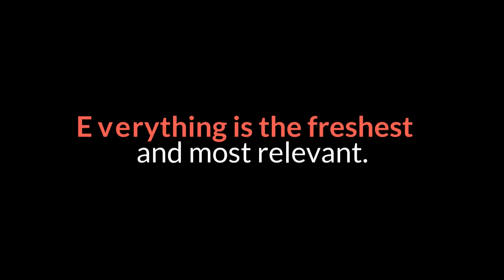Former GOP Congressional Candidate Lavern Spicer Slams Michelle Obama's Remarks on Racism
Former Republican congressional candidate Lavern Spicer on Saturday criticized Michelle Obama over her remarks on racism, after the former first lady gave an interview praising the Black Lives Matter movement and discussing concerns she has as a Black mother.\"Michelle Obama, instead of telling young black girls who look up to you that they're doomed because of racism, why not tell them what you did to overcome it?,\" Spicer wrote on Saturday, in response to Obama's upcoming interview with CBS This Morning that will air Monday.In a separate tweet, Spicer wrote: \"Michelle Obama says Black Lives Matter is \"taking to the streets because they have to\", and that she \"is afraid every time her daughters get into a vehicle\". Uh hello? Shouldn't those problems have been solved when your husband was the Black President for 8 years?!!\"Spicer, a Florida Republican, lost a 2020 bid for Congress against incumbent Democratic representative Frederica Wilson. Spicer is known for issuing several controversial statements against Democrats, including criticisms against New York Congresswoman Alexandria Ocasio-Cortez and Vice President Kamala Harris.Spicer's remarks on Saturday came in response to Michelle Obama's interview, in which she said that Black Lives Matter protesters are taking to the streets out of necessity to fight against systemic racism.\"They're trying to have people understand that &mdash; that we're real folks,\" Obama said. \"And the fear that many have of so many of us is irrational. And it's based on a history that is just &mdash; it's sad, and it's dark. And it's time for us to move beyond that.\"Obama added that as a Black mother, she often feels fearful that her two daughters could be racially profiled, and said the fight against racism still has a ways to go.\"Every time they get in a car by themselves, I worry about what assumption is being made by somebody who doesn't know everything about them,\" Obama said. \"The fact that they are good students and polite girls. But maybe they're playing their music a little loud. Maybe somebody sees the back of their head and makes an assumption.\"On Saturday, Spicer's tweet that Obama should instead \"tell them what you did to overcome it\" sparked instant backlash online. In response, many Twitter users noted that the former first lady's personal memoir, Becoming,highlights her roots and how she overcame past difficulties to find success.\"She wrote a whole book about it. She went on tour. She read to hundreds of thousands of people. She does a podcast. She's been talking about it nonstop for years,\" one Twitter user wrote.Others noted that Obama's message was not to make Black girls feel \"doomed,\" but rather, to inspire perseverance.\"Where has she ever said that we're doomed, and what does it mean to overcome racism given the amt of racist taunts she gets? If you missed it, the message she is sending to young Black girls (all girls) is to persevere in spite of it,\" wrote another user.Newsweek contacted Spicer for an additional comment, but did not hear back in time for publication.